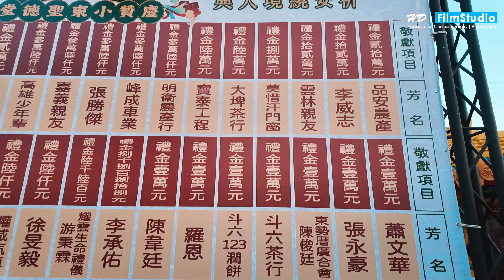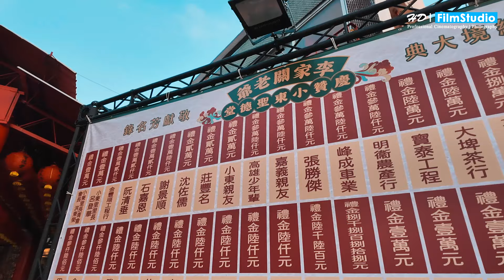【斗南小東李家關老爺】慶贊小東聖德堂太子元帥祈安遶境大典三年圓科 全紀錄(中)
HD影像創意工作室 服務專線TEL: 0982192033
HD影像創意工作室 專業廟會婚禮活動拍攝 ~ 感謝您的欣賞 期待為您服務^^